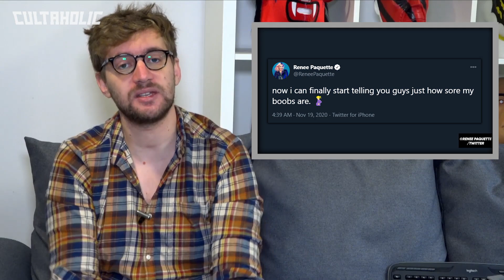AWFUL Name Change Planned For WWE SmackDown Superstar | Big Heel Turn On AEW Dynamite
A Smackdown star almost got a bizarre new name - and may still get it! A major heel turn occurred on last night’s AEW Dynamite. And a top WWE star will be making a brief return to NXT next week.